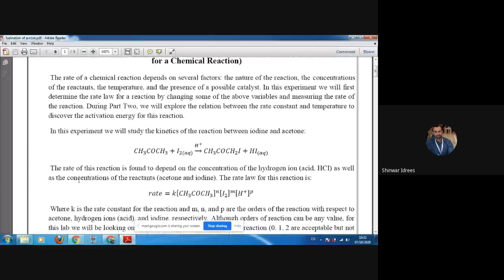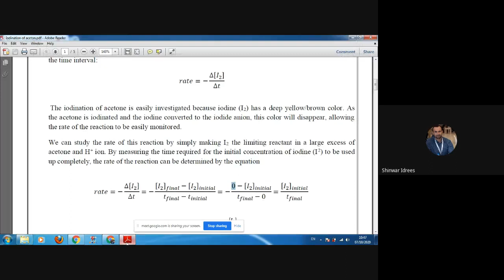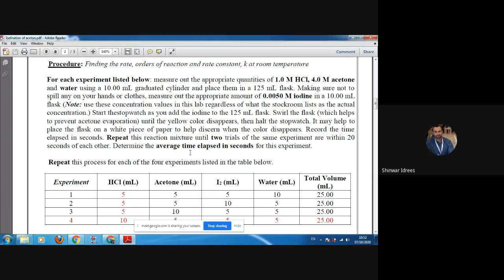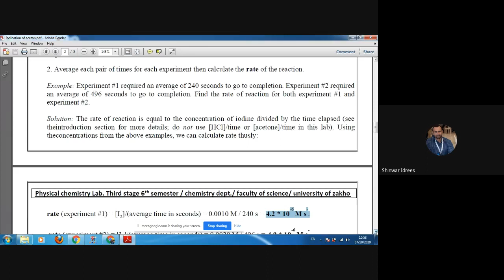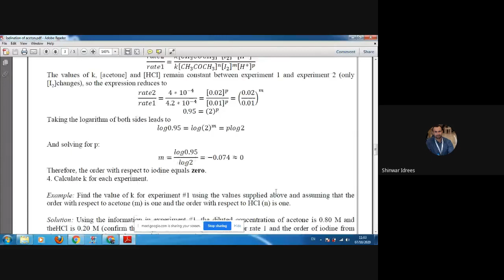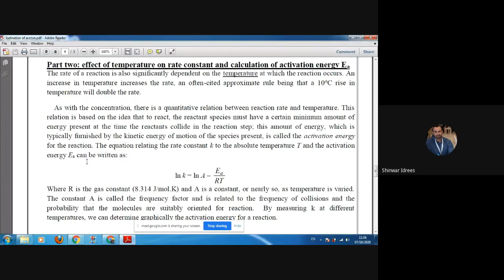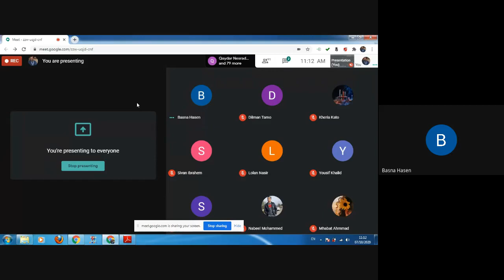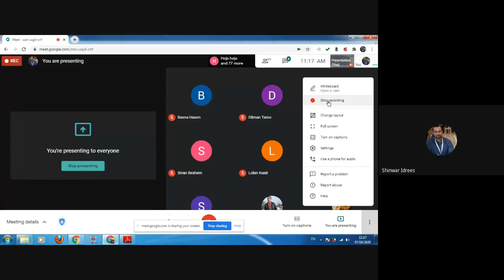Iodination of acetone chemical kinetics